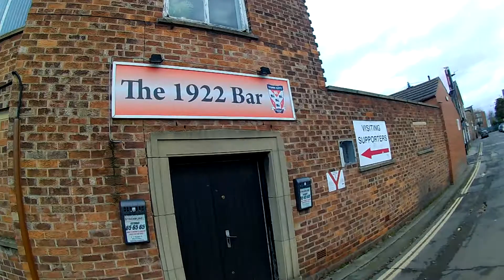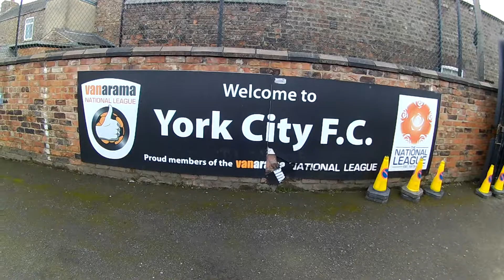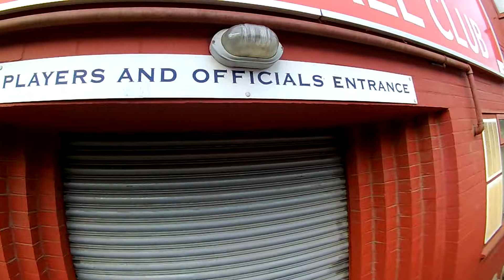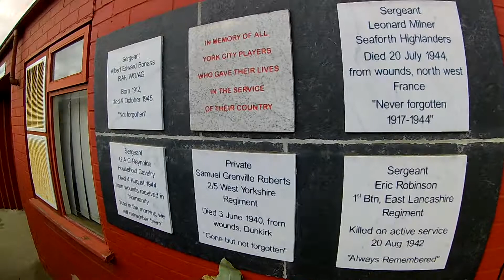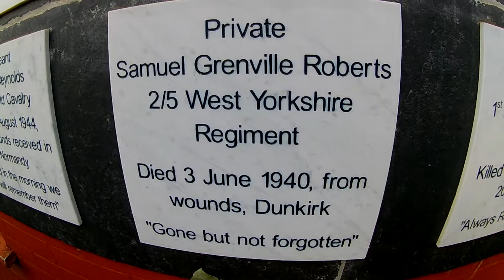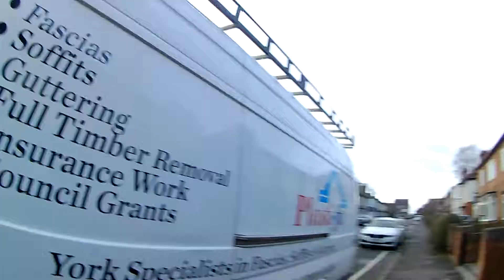Welcome To York City FC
Welcome To Bootham Crescent York City FC Football Club